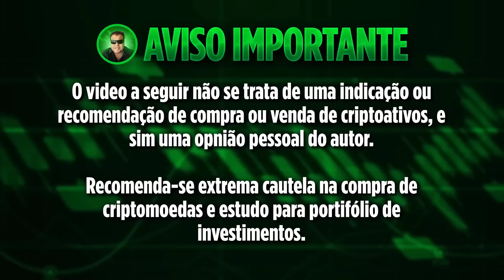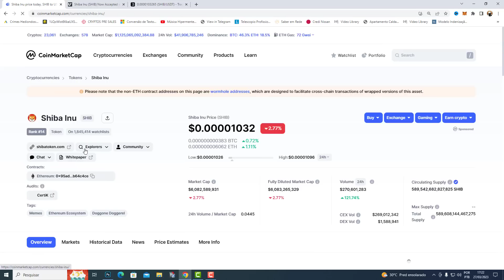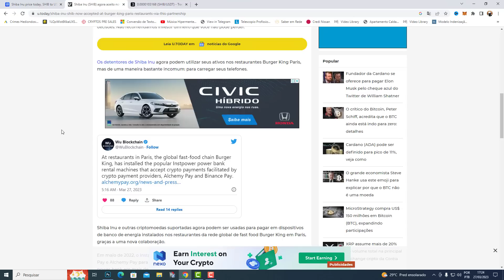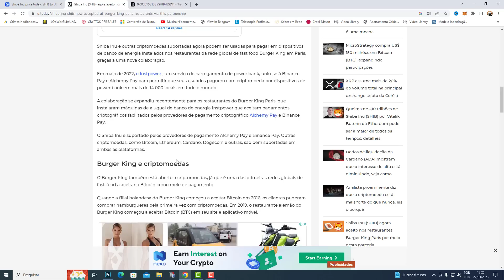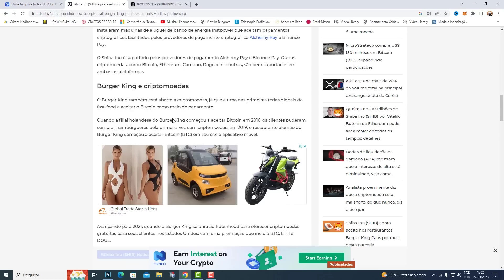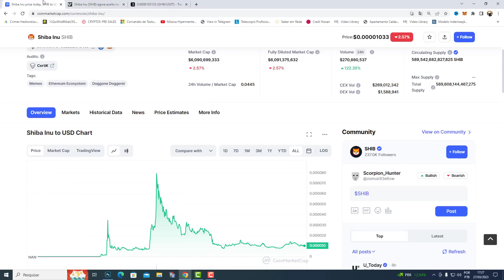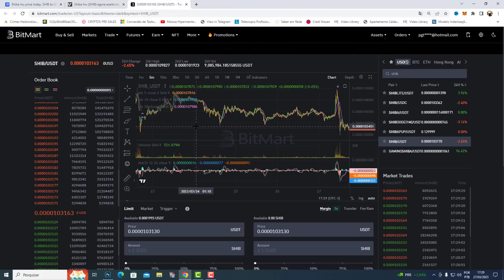NO MUNDO DAS CRIPTOMOEDAS SHIBA INU COIN AGORA É OFICIAL!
LEIA A DESCRIÇÃO NA INTEGRA!
FAÇA SEU CADASTRO NA BITMART

◙ ◙◙◙◙◙◙◙◙◙TENHA EM MENTE QUE VOCÊ PODE PERDER TODO SEU DINHEIRO, ESTE É UM MERCADO QUE NÃO TE DÁ NENHUMA GARANTIA, TODOS OS MOVIMENTOS SÃO BASEADOS EM HISTORICOS E PREVISÕES, NUNCA PEGUE DINHEIRO EMPRESTADO, NUNCA VENDA SEUS BENS, NUNCA FAÇA NADA QUE ESTEJA FORA DO SEU ALCANCE, FAÇA SEUS PRÓPRIOS ESTUDOS, INVISTA SOMENTE AQUILO QUE VOCÊ ESTEJA DISPOSTO A PERDER, TENHA CONSCIÊNCIA DOS ALTOS RISCOS ENVOLVIDOS, MILHARES DE PESSOAS JÁ PERDERAM TODAS AS SUAS ECONOMIAS INVESTINDO EM CRIPTOMOEDAS, ENTÃO NÃO PENSE QUE ISSO É DINHEIRO FÁCIL, NADA VEM DE GRAÇA, SEMPRE LEVE EM CONSIDERAÇÃO A POSSIBILIDADE DE UM PROJETO DAR ERRADO E VOCÊ PERDER SEU INVESTIMENTO COM A DESVALORIZAÇÃO DO CRIPTO ATIVO OU DE POSSÍVEIS GOLPES QUE ESTEJAM SENDO DISFARÇADOS DE PROJETOS SÉRIOS!◙◙◙◙◙◙◙◙◙◙◙◙◙◙◙◙◙◙◙

chatgpt

shiba inu coin é o meme mais falado da história das criptomoedas com seu token shib e agora o bone

elon musk

criptos
dinheiro